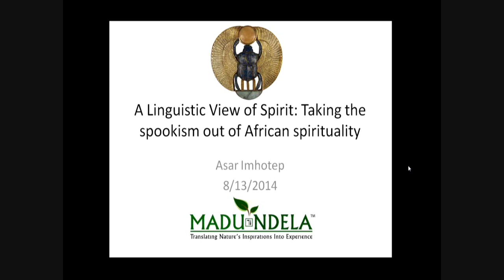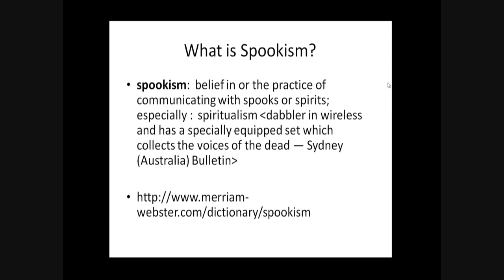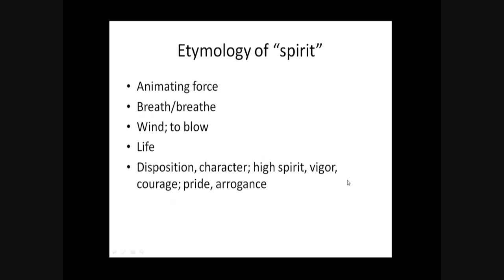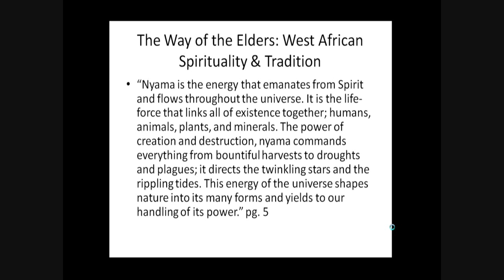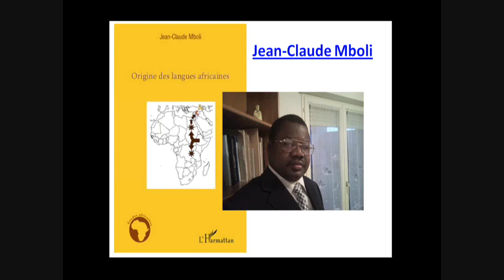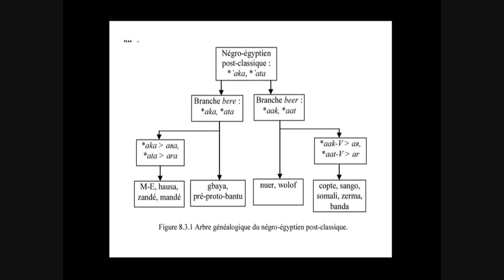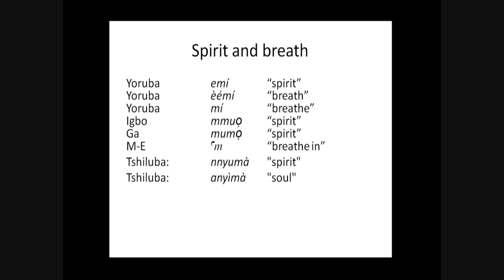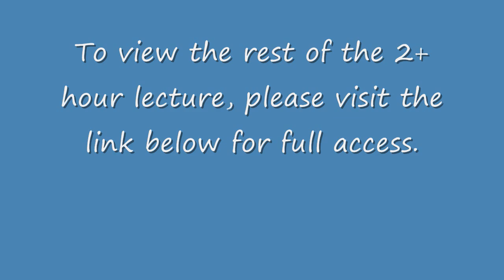(a snippet) A Linguistic View of 'Spirit': Taking the spookism out of African spirituality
An historical and linguistic discussion on the true nature of 'spirit' in the African context and its practical application in our common experience.